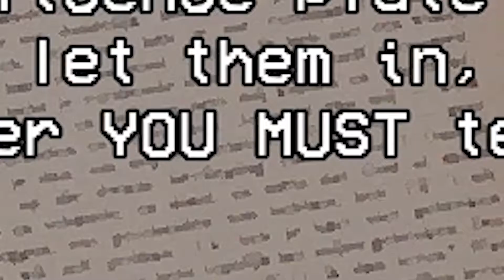NOBODY GETS THROUGH || Security Booth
Just a normal night.
A security guard in his booth.
Seeing the typical various faces.
But then it changed.
Weird things started to happen.
People would approach the gate.
Then just disappear.